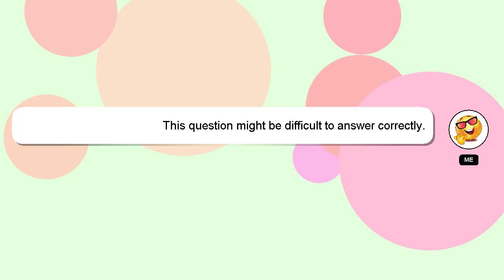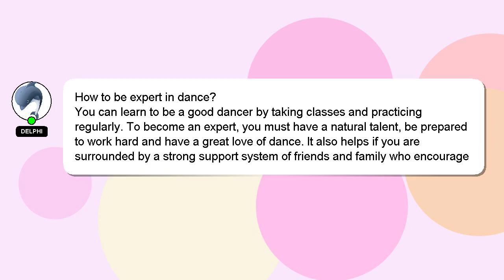How to be expert in dance?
Let me give you a brief introduction of who I am, Nice to meet you, I am Delphi. Allow me to support you in answering your questions. - How to be expert in dance?

If you need more specific information, let me know by leaving a comment or starting a chat. Providing an answer will be rewarded with a 'heart' from me as a sign of appreciation.

*1 What we are experimenting :*